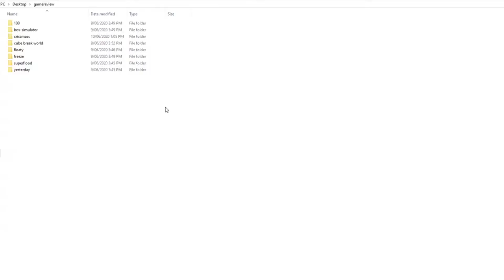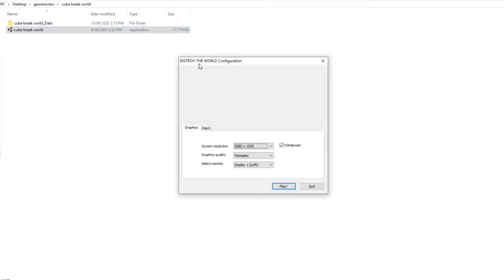playing all of my old games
Hello, I am a young game developer that makes stupid videos using unity in c#, my videos are kinda unity tutorials if you just copy my code, but most of it is just me crying because this code wont work.